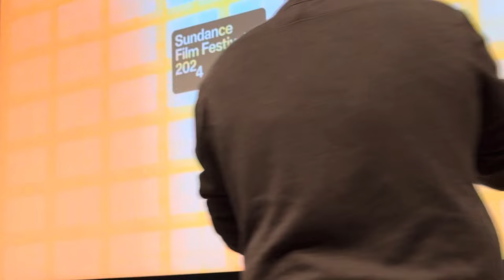My Old Ass Sundance Film Festival World Premiere with Aubrey Plaza, Megan Park, and Maisy Stella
Watch the Sundance Film Festival World Premiere Q&A of My Old Ass starring Aubrey Plaza, Maisy Stella, Maddie Ziegler, Kerrice Brooks, and Percy Haynes White. My Old Ass is written and directed by Megan Park.